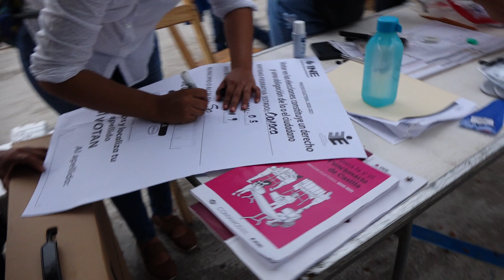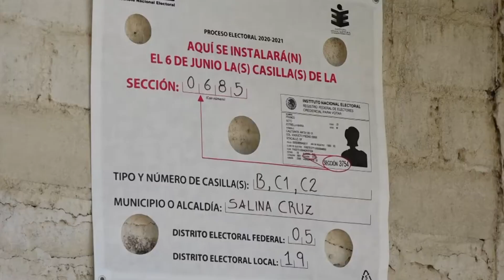FT NO INSTALACIÓN CASILLAS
Determinó INE no instalar casillas en escuelas de la S-22
📲 Más información 👇